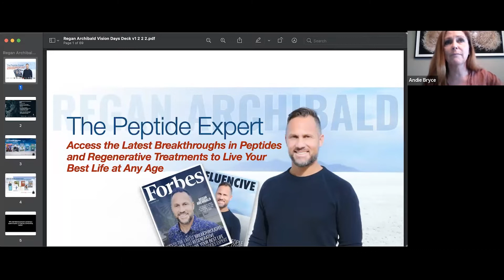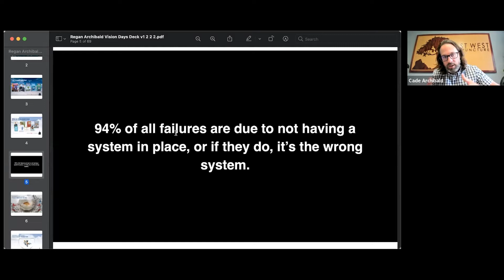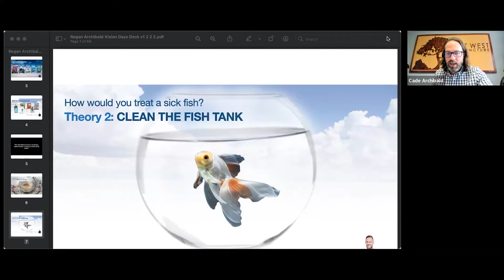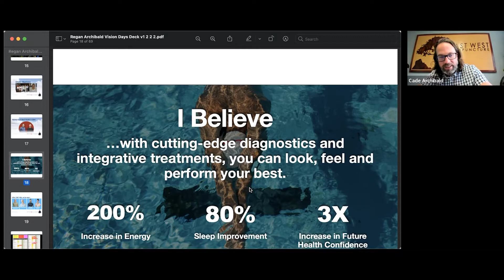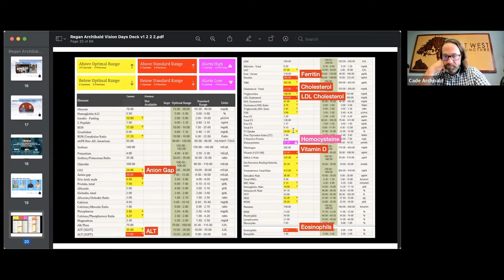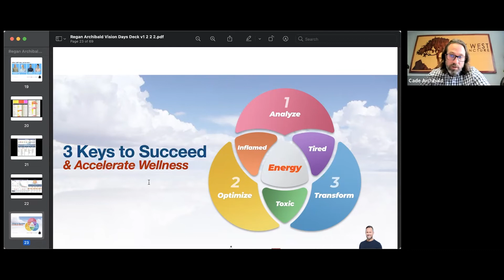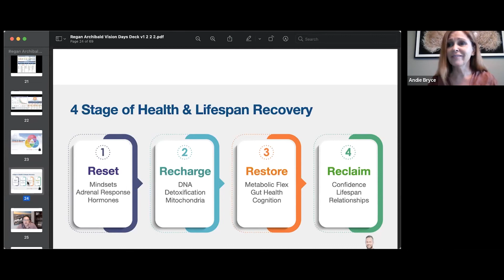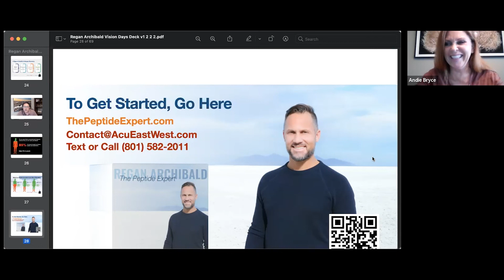Never Stop Healing Podcast: Benefits and Uses of Peptides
In today's podcast episode, Regan and Cade meet to discuss why you should think about the benefits of peptides!